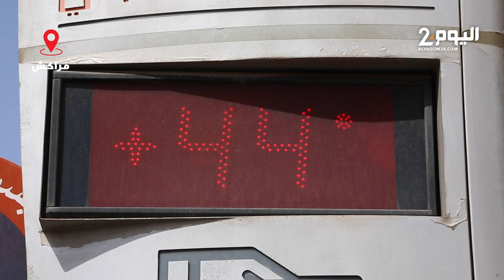ارتفاع درجات الحرارة: مراكشيين حنا مولفين الحرارة والأجواء رائعة